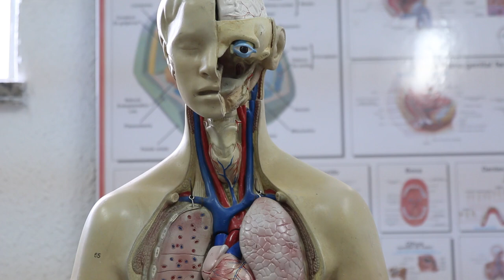No Copyright Human Body Dummy Internal Organs | Stock Footage Video | Royalty Free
Video by Nino Souza

Pixabay
Shutterstock
Storyblock
istock